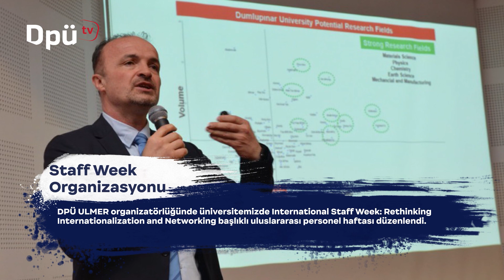Kampüste Neler Oluyor? - Nisan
Kampüste Neler Oluyor? Nisan 2023 - Kütahya Dumlupınar Üniversitesi Kampüste neler oluyor? Kampüsün nabzını tutan programımız 10. bölümüyle karşınızda. Programımızın diğer bölümlerinde yer alması istediğiniz etkinlikleri bize ulaştırabilirsiniz…